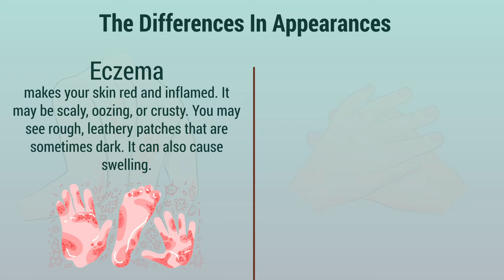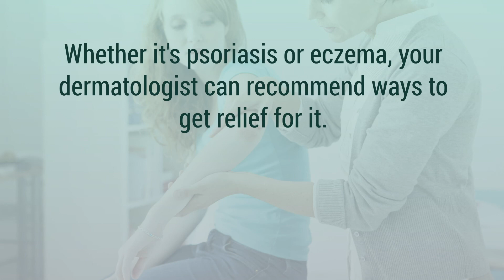Psoriasis vs. Eczema